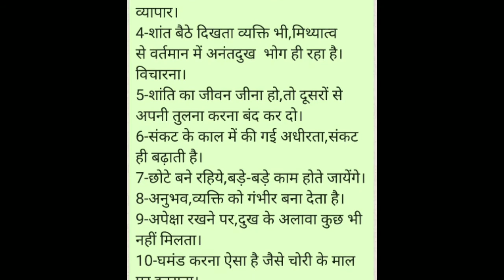विषय-तत्वचिंतन।(23-4-20)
By shrenik jain jabalpur